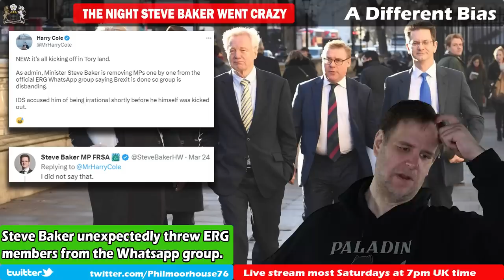Steve Baker Goes Nuts and Kicks ERG Members from Whatsapp Group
The ERG seems to be struggling for purpose at the moment. They called for their members to vote against the Windsor Framework last week, but fewer than half of them did. Now Steve Baker has been kicking members from the ERG Whatsapp groups, a clear indication that they are losing one of their most effective organisers.